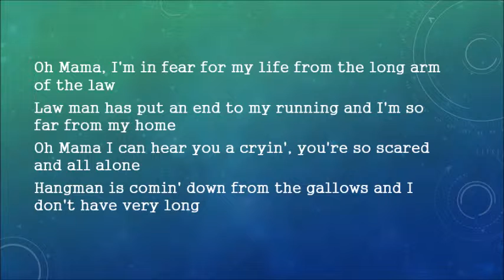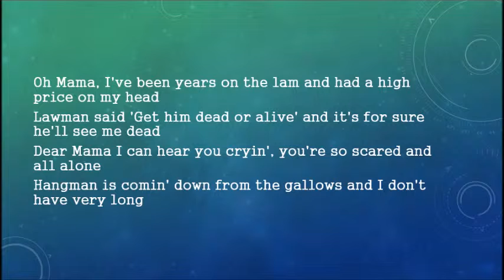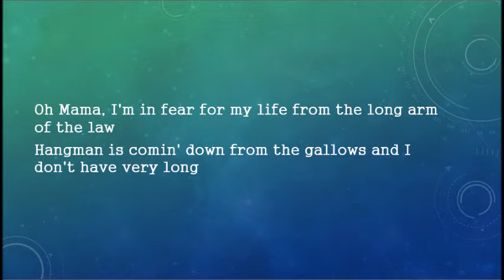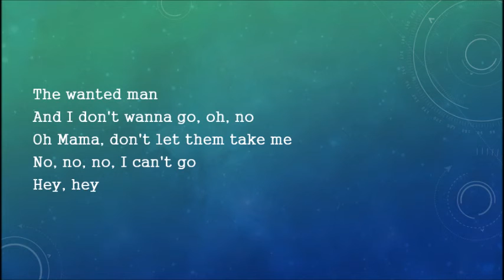Styx - Renegade w/ Lyrics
Renegade by Styx with lyric